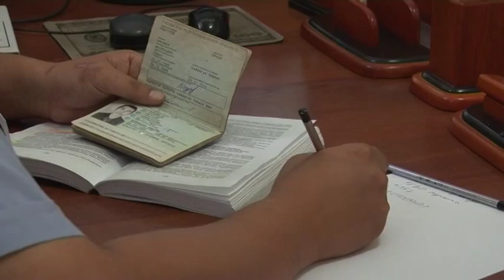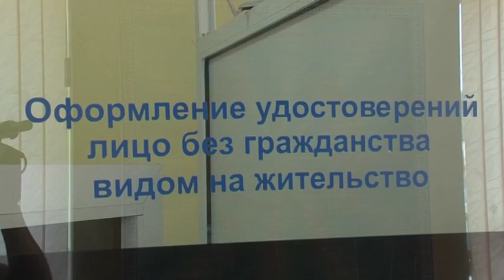Шұғыл шақырылым (22.06.2015)